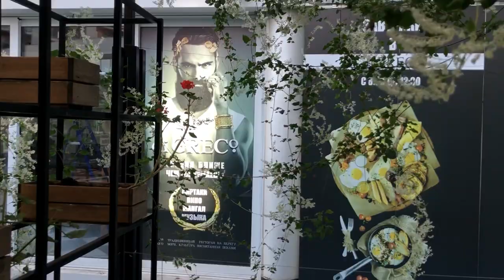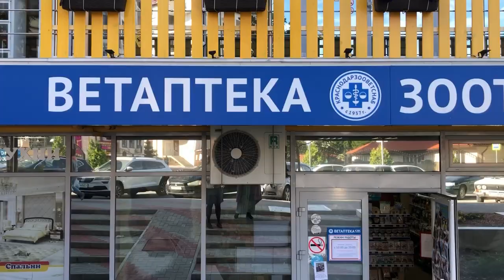Walking along the seafront 🌊 🐾 Meet my friend Sherlock 🐶 visiting pet’s shop 😁👏🏻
This video was created for you by one of my Mommies (two sisters - Nadia & Olga).
I love them equally. Also I know what efforts they take to make you like these videos.

 And if you really like this video please put thumbs up 👍🏻 It will encourage my Mommies do not stop and create more videos about me 🐶☺️🐾.

Love,
Eva Westie